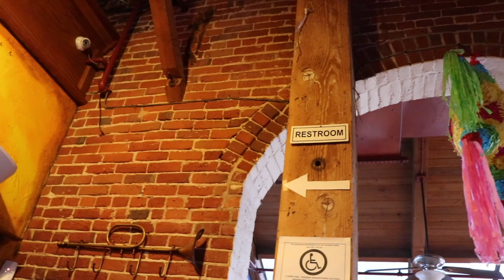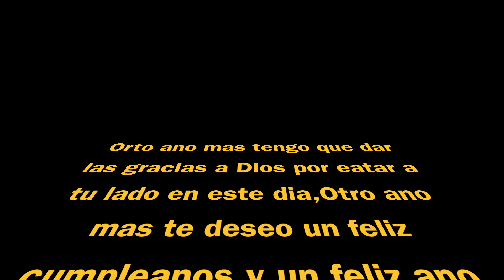CELEBRATING HUSBAND BDAY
This video is about CELEBRATING HUSBAND BDAY